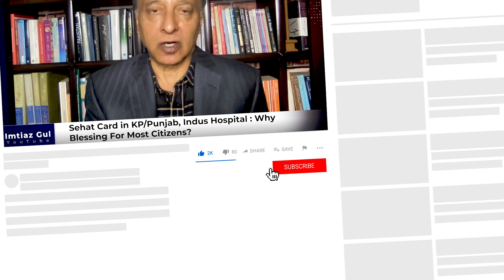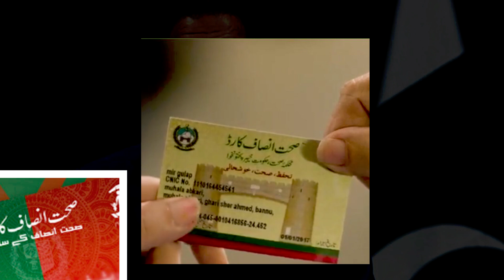Sehat Card in KP/Punjab, Indus Hospital : Why Blessing For Most Citizens?